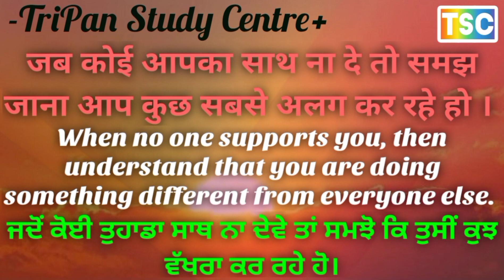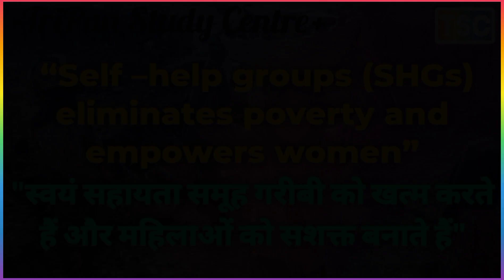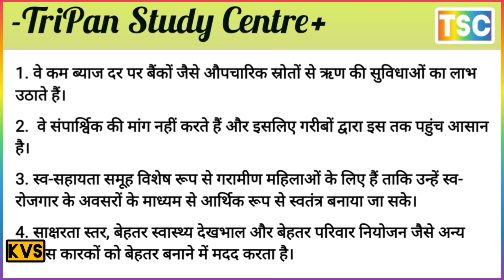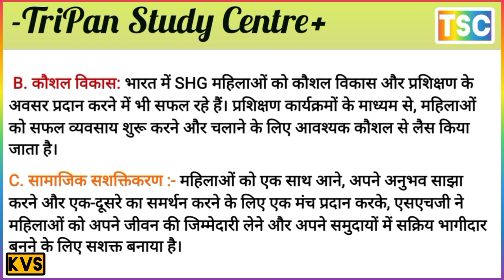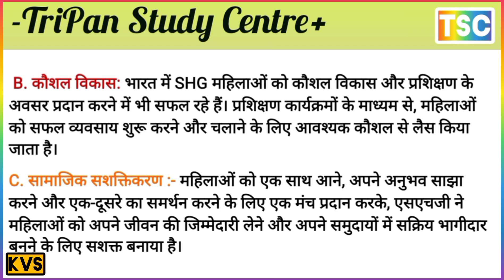self help group